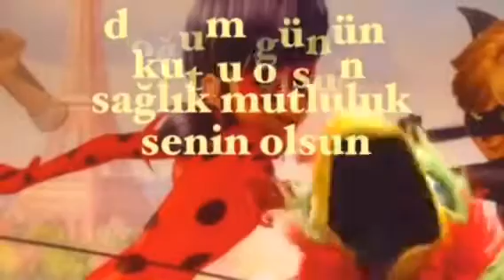İYİ Kİ DOĞDUN HAMİDİYE 1. KOMİK DOĞUM GÜNÜ MESAJI *ABİDİN KUKLA*